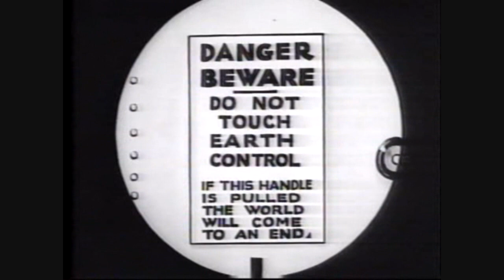End Result - Opening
Short one from Chicago noise rockers End Result.  From their 1985 seven song LP.  Produced by Dave Riley of Big Black.  End Result was
Dorian Tajbakhsh
Sanna Blanchfield
Steve Smith
Alan Jones